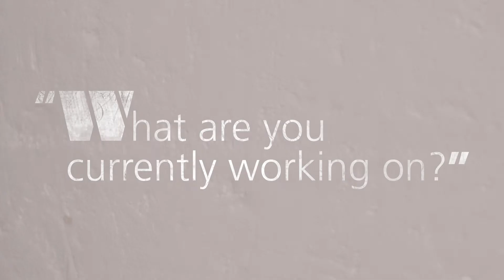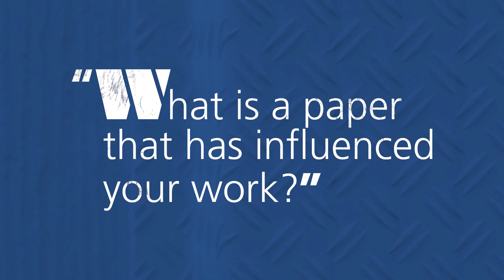Three questions with Uwe Sunde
Uwe Sunde on current projects, publications that influenced his work, and open questions in behavioral economics he might investigate in the future. This video was made during his research visit at briq in the summer of 2017.